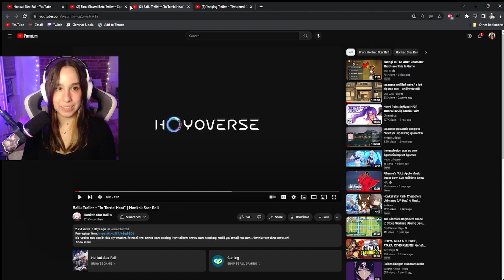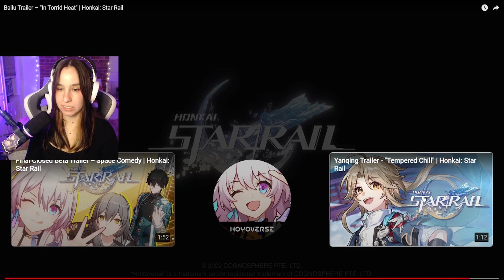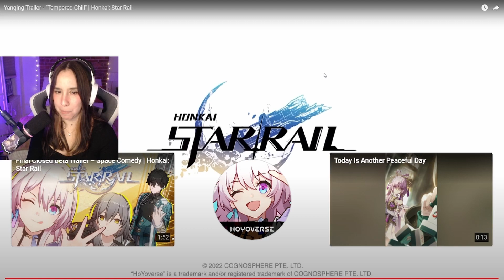Honkai: Star Rail Trailer & Character REACTIONS (Bailu, Yanqing) | First Impressions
Did you get beta access for Honkai: Star Rail? I'm looking forward to the release of this regardless!

I stream over on Twitch and would love to have you there!